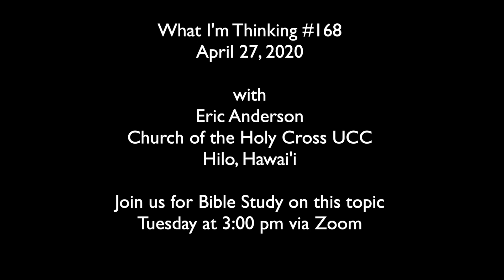Honest Reassurance: What I'm Thinking #168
Psalm 23 is one of the most comforting of these ancient prayers - and it comforts fully aware of the world's dangers.